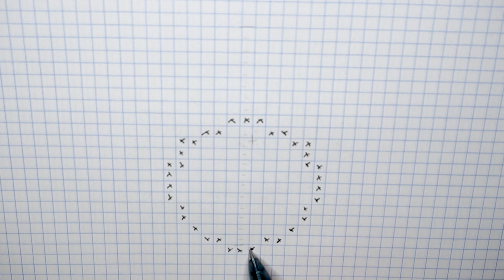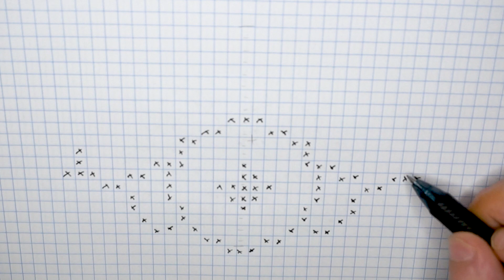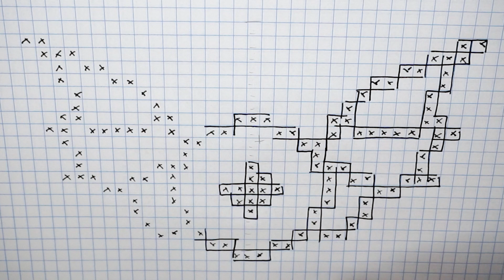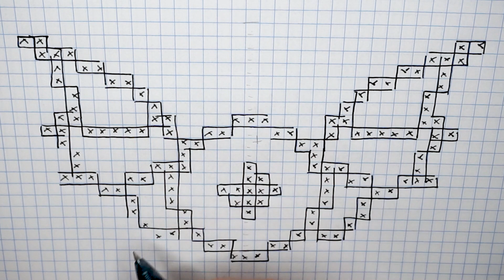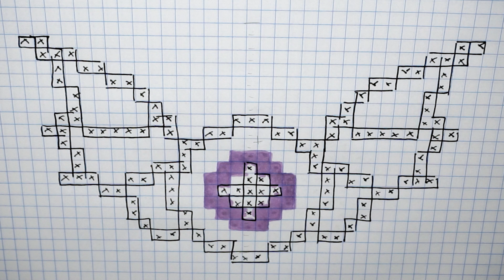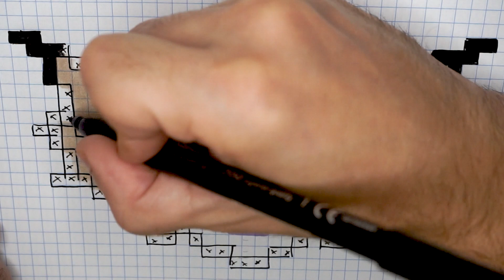Halloween Pixel Art - How to draw a vampire eye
Pixel Art Halloween  - Cómo dibujar un ojo vampiro
Halloween Pixel Art - Comment dessiner un œil de vampire